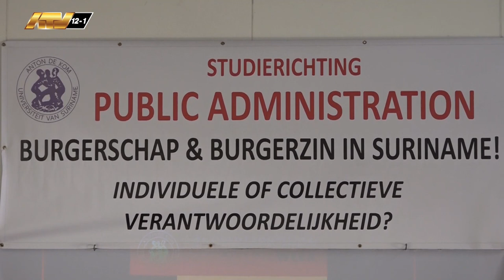04 03 2024 Bestuurskunde week van start op AdeKUS